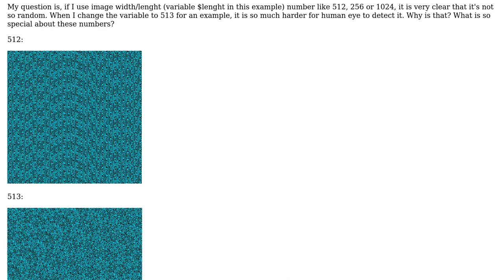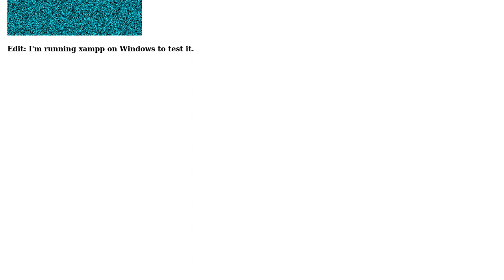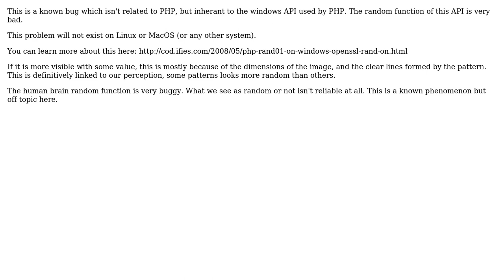Software Engineering: PHP rand function (or not so rand)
With thanks & praise to God, and with thanks to the many people who have made this project possible! | Content (except music & images) licensed under CC BY-SA | Music | Images & others | With thanks to user yannis user deadalnix user Badr Hari and the Stack Exchange Network Trademarks are property of their respective owners. You are responsible for your own actions.